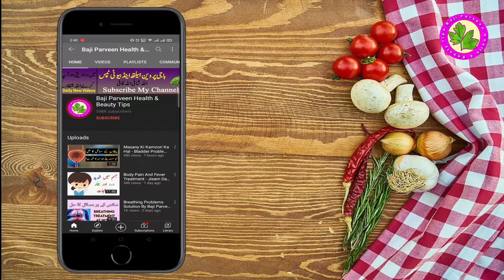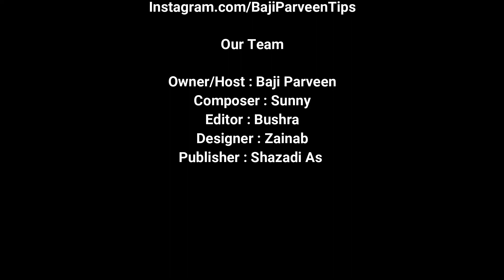Sleeping Disorder Treatment - Nend Kam Ane Ki Wajohat Alamat Or Ilaj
Sleep disorders are a group of conditions that affect the ability to sleep well on a regular basis. Whether they are caused by a health problem or by too much stress. First of all we tell you reasons of sleep disorder and its wonderful treatment.

Ingredients
Milk
Pumpkin Seeds
Sugar Lumps

Make Powder of Pumpkin Seeds. Add Sugar Lumps in 1 Glass Milk and Boil It. Add Half Spoon of Pumpkin Seeds Powder and Mix it